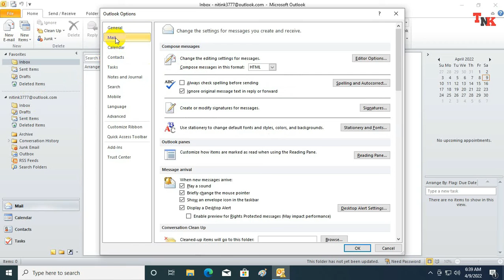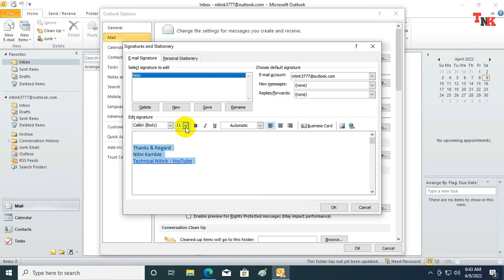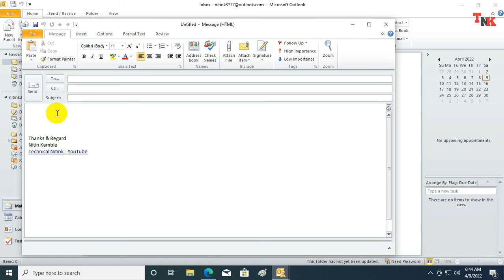Outlook Signature Setup In Hindi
In this video we will learn about ' how to create signature in outlook '. I hope you like this video.